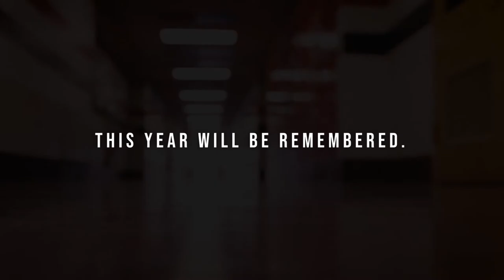Dylan Butler Senior Spotlight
Dylan Butler is graduating Austin Area School District as a senior of 2020.  Congratulations Taylor!

Video Credits: Staff at Austin